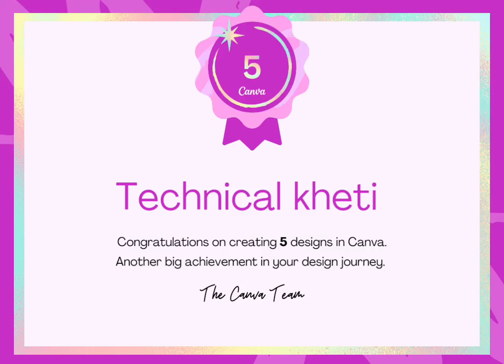certificate of Canvas